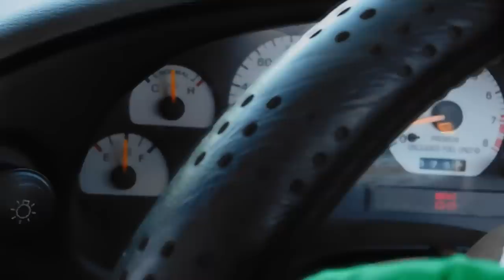Otto Lee - Energy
Shot, Directed & Edited by Otto Lee Productions!

My name is Otto Lee i live near Comstock Park,
 Michigan. I started Otto Lee
 Production's trying to follow my dream
to do what i love. I have been learning
& preparing myself for years i am willing
to do whatever it takes to become well
know in the music industry. I will do
almost anything music related! Perform
on stage, audio engineering, producing,
marketing, beat making, music videos,
photography, videography, websites,
recording studio, & much more i also have
access to other cameramen, models & whatever
 else i need to get a project done right.
I am very versatile i can adapt to almost
any event whether its a business party or
a wedding i promise to always stay professional.
Shout Out Michigan!! hmu lets collaborate
I OWN ALL RIGHTS TO THIS BEAT I MADE THIS!!

I am ranked # 1 in my area for rap on Reverbnation.

I am a verified artist on spotify.
Im also on many other platforms!
More Merch!

Otto Lee Productions add me on Facebook, twitter, Instagram or whatever other site you prefer.

This is all the GEAR that i use. USE these LINKS when you BUY & i get 15% BONUS for free no extra charge its a great way to show support without paying anything at all.
SD 128gb

This is the microphone that I use, it has amazing reviews and I really like it ! I highly recommend it!
AKG c214
Computer # 1
Computer # 2
Seagate Portable Hard drive
Camera
Focusrite Scarlett 2i2 (3rd Gen) USB Audio Interface with Pro Tools | First
USB Hub 3.0
AKG Acoustics H85
InnoGear Microphone Arm
AxcessAbles SF-101KIT
Logitech M557 Bluetooth Mouse
Huntkey 6 AC Outlets Surge Protector
KLIM Airflow
Gimars Upgrade Enlarge
17 inch Laptop Bag
GoPro HERO8 Black
TP-Link AC1200
Akai Professional MPK
Novation Launchpad MK2
Avid Pro Tools
24 Pack Acoustic Foam Panels
PC Gaming Chair
HPUSN Softbox Lighting Kit
AVerMedia Live Gamer 4K
Streamlabs
Blackmagic Design DaVinci
EMAX Hawk Pro

Gear i wish i had!
HIDevolution MSI GT76 Titan
Panasonic AU-EVA1

Download these games for free & i get a 4% Bonus you can even delete it after. (amazon games)

Grow Equipment i recommend for food or flowers
 VIVOSUN 60"x60"x80"